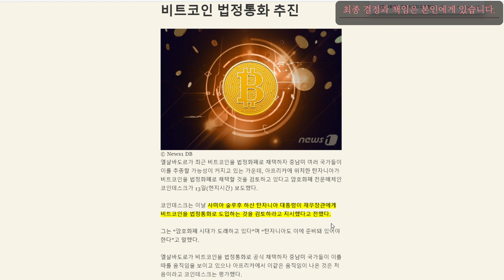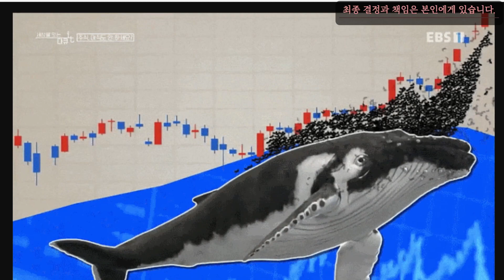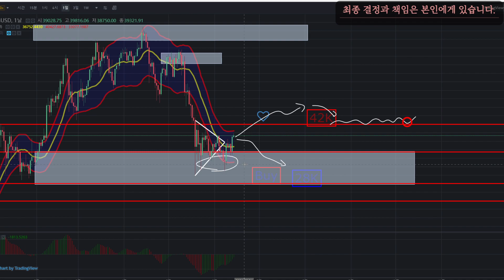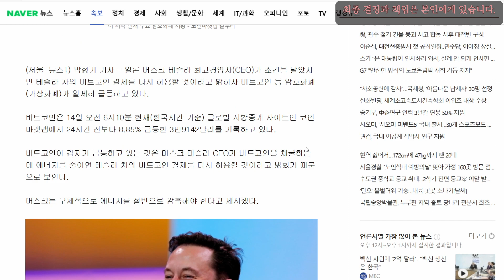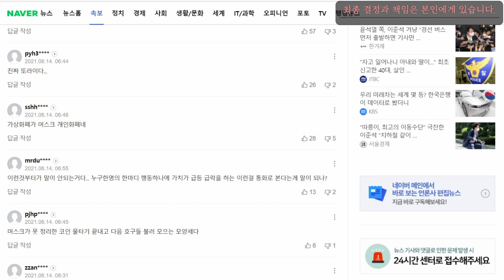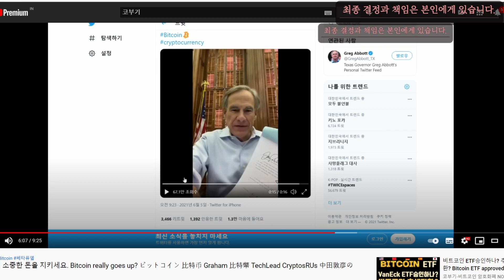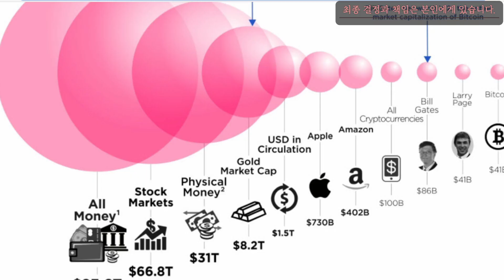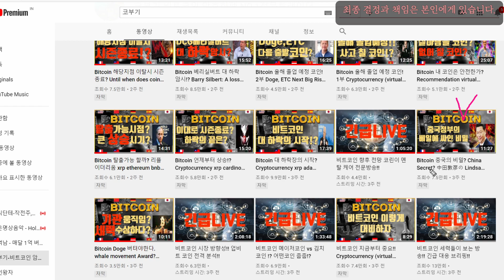비트코인 전쟁이 시작된다 Bitcoin is a treasure. 比特币 比特幣 ビットコイン 堀江貴文ホリエモン 老高與小茉 TechLead Graham CryptosRUs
코부기 비트코인 맴버십 교육강의 바로가기 ▶

맴버십 가입은 강요도 권유도아니며,

어떤 특정코인을 얼마에 사고 얼마에 팔라는

리딩이 아닙니다.

▶참고로 '코부기' 채널은 유튜브 활동외에,

▶카카오톡, 텔레그램 톡방을 일체 운영하지 않습니다.

▶리딩을 하고 있지 않는 다는 점과